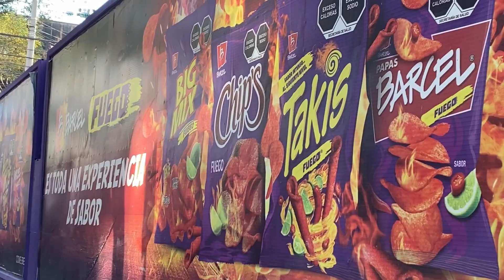The MetroBus CDMX in Condesa and Roma | The bus that takes you to Mexico City’s best neighborhoods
The Metrobús CDMX in Mexico City is a rapid transit system that serves the city and its surrounding areas. It is the largest bus rapid transit system in Latin America, with over 200 kilometers of dedicated lanes and over 1,000 buses. The system is divided into 12 lines, with Line 1 being the most heavily used.

Line 1 runs from the north of the city to the south, connecting the city's two main airports, Benito Juárez International Airport and Mexico City International Airport. It also connects the city's two main train stations, Buenavista and Observatorio. The line has a total of 32 stations, with stops at major landmarks such as the Palacio de Bellas Artes, the Zócalo, and the Monumento a la Revolución.

The Metrobús CDMX system is a convenient and affordable way to get around the city. It is fast, efficient, and reliable, with buses running every few minutes. The buses are air-conditioned and have comfortable seating. They also have a low-floor design, making them accessible to people with disabilities.

The Metrobús CDMX system is a great way to explore the city and its attractions. It is also a great way to get to and from the airport quickly and easily. With its convenient stops and affordable fares, the Metrobús CDMX is a great way to get around Mexico City.